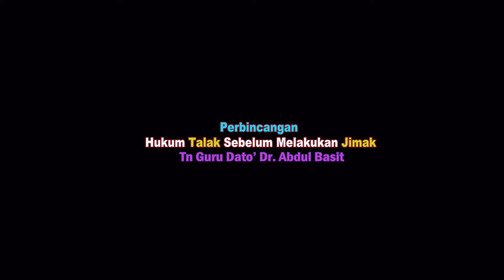AAM 2021; Perbincangan Hukum Talak, Bercerai Sebelum Melakukan Jimak.